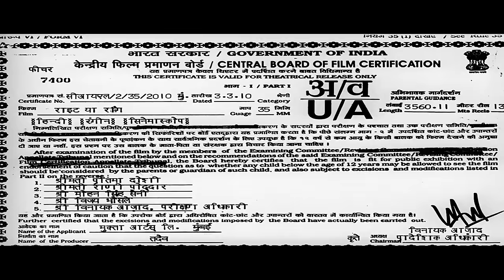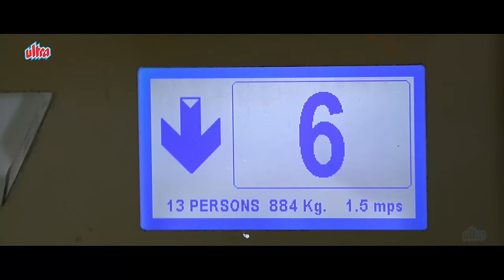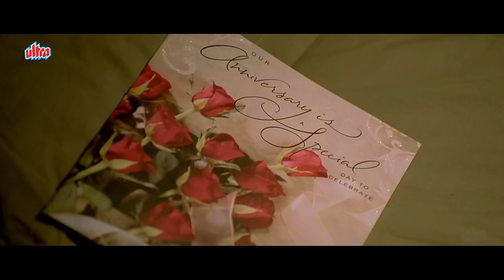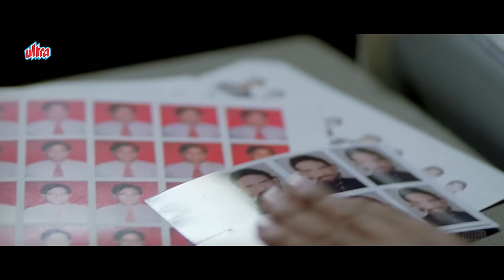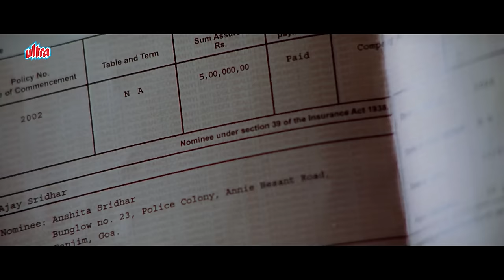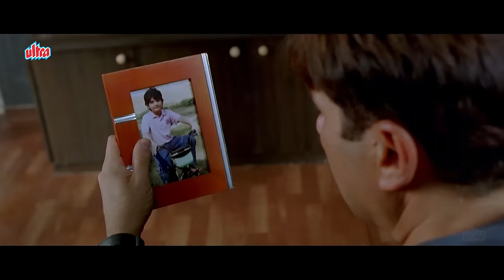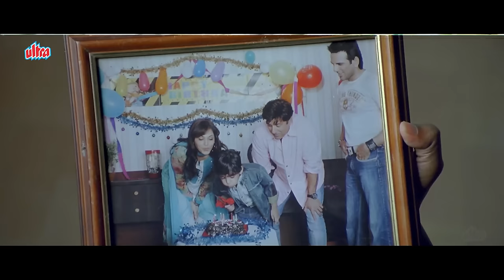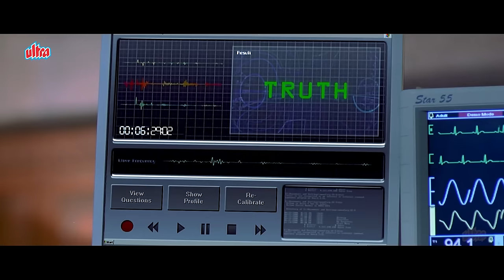सनी देओल की सस्पेंस फिल्म - Right Yaaa Wrong Full Movie 4K | Sunny Deol, Irrfan Khan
Movie : Right Yaaa Wrong

Starring : Sunny Deol, Irrfan Khan, Konkona Sen Sharma, Isha Koppikar, Aryan Vaid, Deepal Shaw, Govind Namdeo, Parikshat Sahni, Ashok Samarth, Parikshit Sahni, Vijay Patkar
Producer: Neeraj Pathak, Krishan Choudhery, Puneet Agarwal
Director: Neeraj Pathak